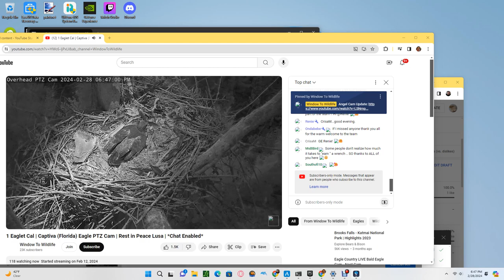Eagle Country Bald Eagles (Nest Cam) 02/28/2024 09:36